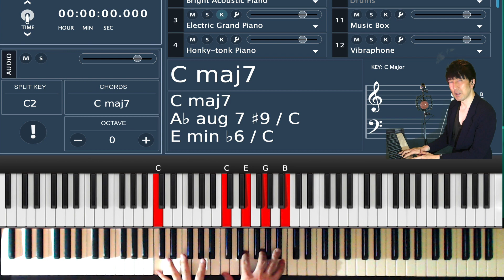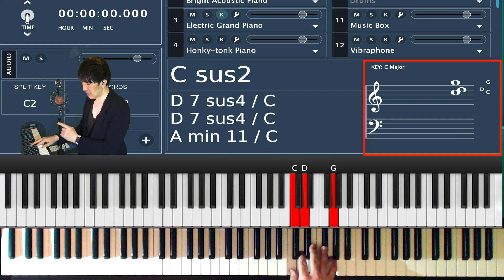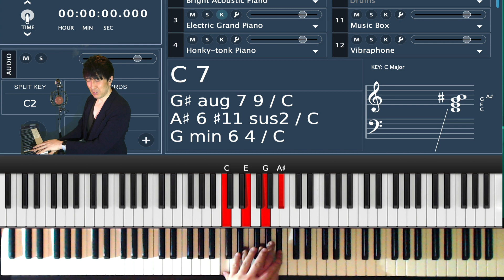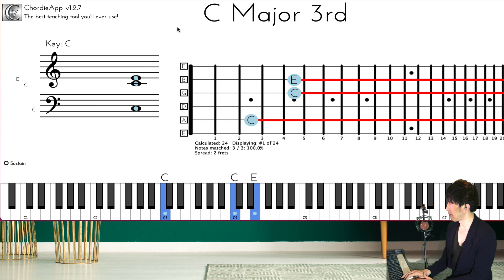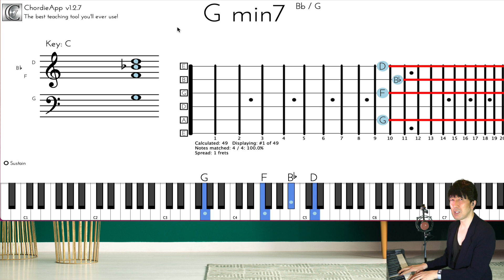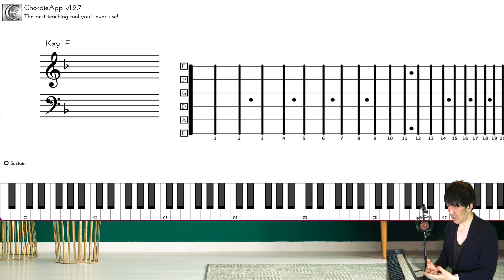ピアノ音名表記ソフト紹介midiculous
今回はピアノレッスン動画を作る時に使っている、弾いている鍵盤を光って表示させる事が出来るソフトの紹介していきます。